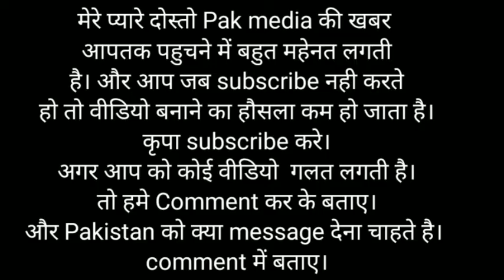Pak media on india Nepal india dispute Pakistan Media,pak media on india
Bhaidoo news, latest news, world news,Hindi news,Pak media on india
Politic, Defence update,Isro Update